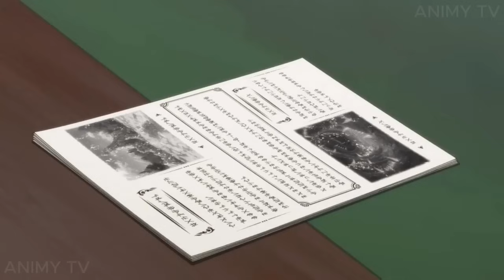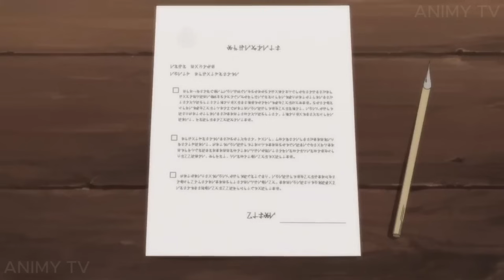[4]Siya Ay NagpaKilala Bilang Isang Mahina Ngunit Ang Totoo Ay Leader Siya Ng Pinaka Malakas Na Clan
Anime Recap Tagalog
Siya Ay NagpaKilala Bilang Isang Mahina Ngunit Ang Totoo Ay Leader Siya Ng Pinaka Malakas Na Clan.

Anime Recap |
Part 1 0:00
Part 2 17:52
Part 3 31:01
Part 4 43:36